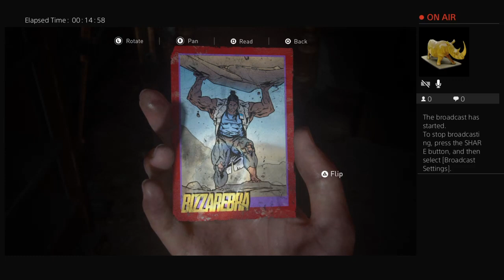Last of Us 2 - pt 2